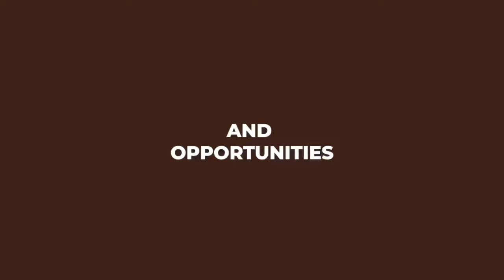We thought this was over....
Just when we thought it was smooth sailing this happened...